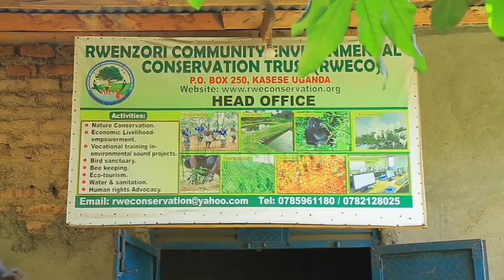Hass avocado farming changing lives